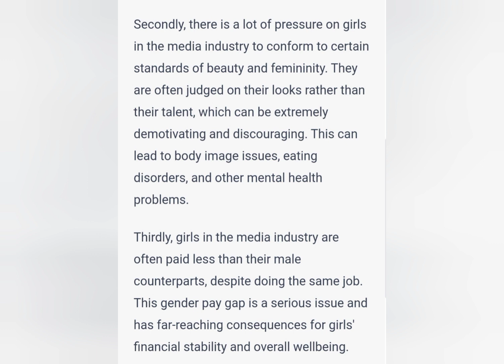The Dark Truth of Being a Girl in the Media Industry#mediaindustry